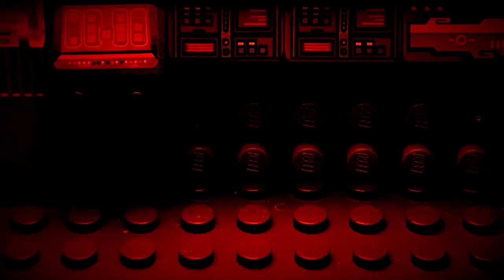Mission To Coruscant Teaser Trailer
Mission To Coruscant

Directed by: Jay Lee

Produced by: Seung Eon Lee

Story by: Seung Eon Lee

Sets and MOCs made by Jay Lee

Story based on Star Wars

Programs used for animation:

iMovie
Stop Motion
Keynote
Photos

Explosion Affects by: Pigment Ajans
Welding sparks by: Bao Anh

Ticking time bomb by: Kevin Kiner
Kit fisto duels General Grievous
Bad batch heroics by: Kevin Kiner

Special Thanks To:
Yung Lee
Chun Bo Bin
Grievous Studios
GM productions
Final Frame

For comments and support!